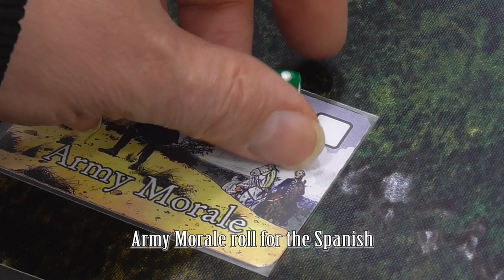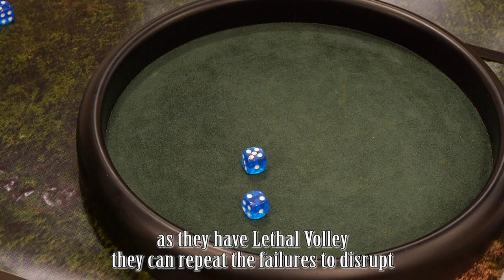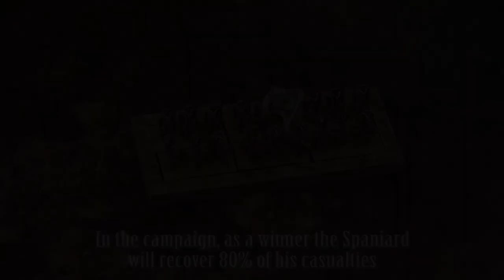15 mm miniatures wargame using Maurice rules - Karavasta Lagoon Battle || Spanish Vs Ottomans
We use 15 mm figures and Sam Mustafa's Maurice rules for our 18th century campaign in the 7th Ottoman-Venetian war. In this occasion, the Spanish, venetian's ally, tries to break through a flooded area where the Ottoman enemy tries to disrupt it.

The armies involved had no artillery and the armies are not of very complicated composition, so if you want to know what this Maurice stuff is about, I think this video can be useful to start knowing the basics. It is necessary to specify that we do not use cavalries of 4 bases but of 2, so we make that they break to 4 disruptions as a home rule.. anyway it ended up not affecting this game as you will see.

The figures are all painted by Lluís Vilalta, some of them bought painted but reworked, and as there are many different brands and figures, if you are interested you can visit his blog where he posts almost everything he does in great detail.